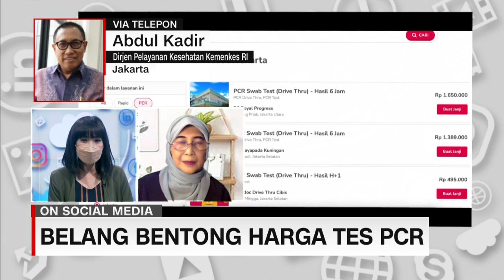Belang Bentong Harga Tes PCR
Pemerintah telah menetapkan batas tertinggi tarif tes usap PCR 495 Ribu rupiah untuk wilayah Jawa-Bali dan 525 Ribu rupiah untuk daerah di luar Jawa dan Bali. Namun faktanya, masih banyak penyedia layanan tes usap PCR Yang memungut biaya lebih besar. Kementerian kesehatan menegaskan, hal itu menyalahi aturan karena semua biaya komponen telah dihitung. Dan untuk mengelaborasinya, Tifanny Raytama berdialog melalui sambungan zoom dengan Dirjen Pelayanan Kesehatan Kementerian Kesehatan RI, Abdul Kadir dan Sekjen Perhimpunan Rumah Sakit Indonesia, Lia Gardania Partakusuma, dalam program CNN Connected.